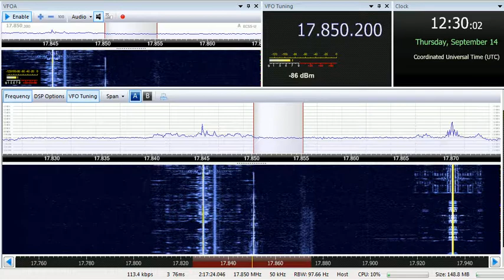14 09 2017 Radio France International in French to CeAf 1228 on unscheduled 17850 Issoudun0